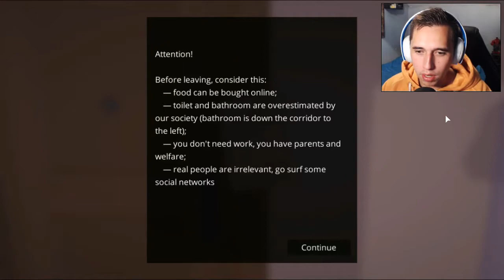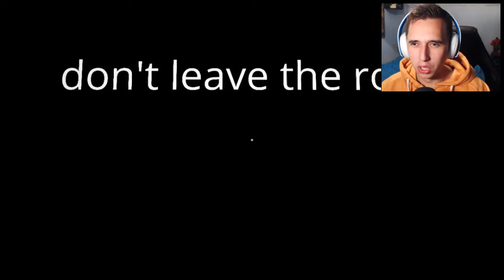Sadness, Loneliness, Solitude...